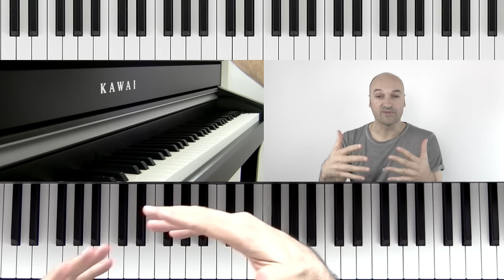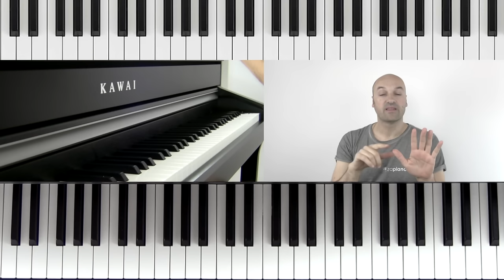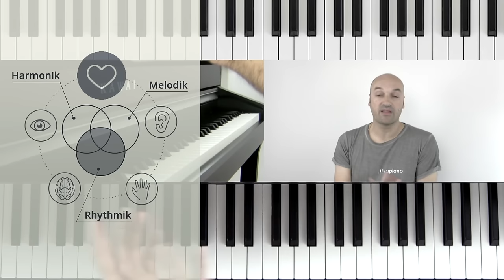Amélie Klavier Tutorial - so lernst du Amélie wirklich spielen - Zapiano® Methode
In diesem Amélie Klavier Tutorial  zeige ich dir, wie du lernen kannst, Amélie nach der Zapiano® Methode zu spielen. Tauche mit mit gemeinsam in "Die fabelhafte Welt der Amélie" ein und lerne Schritt für Schritt, wie du auch als Anfänger dieses fabelhafte Stück spielen lernen kannst.

Zapiano® bietet das größte Angebot an interaktiven Klavierkursen online. Wähle einfach einen Kurs nach deinem Geschmack & Spielniveau aus und lege sofort los.

Besuche die „Live Piano Coaching“ Sessions mit Sven Haefliger, Gründer von Zapiano®. Sei dabei bei der nächsten Live Show und stelle direkt Fragen im Chat!

Folge Zapiano®

Komm in unsere offene Facebook Gruppe und tausche dich aus, lade Videos von dir hoch, triff Gleichgesinnte & stelle Fragen rund ums Klavierspiel:

Sven Haefliger, Gründer Zapiano.com, ist TEDx Speaker. Sein Talk über die Zapiano® Methode ist hier zu sehen: (in englischer Sprache)

Zapiano® ist ein Online Produkt der

activ music GmbH
Langächerstr. 10
CH-8907 Wettswil

Zapiano® ist eine eingetragene & geschützte Wortmarke.

Zapiano® ist offizieller Partner der Kawai Europa GmbH.